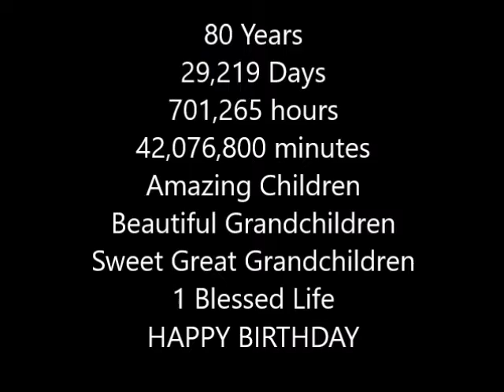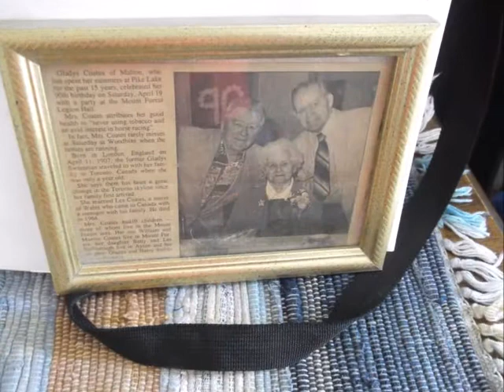My Movie george coates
Even after going through a life time of struggle
Even after have so many responsibilities to juggle
We are happy to see you on your 80th Birthday
Standing so tall and strong
Celebrating your 80th Birthday on Feb 19th
Its a proud moment for all of us
Lve Terri and Rick